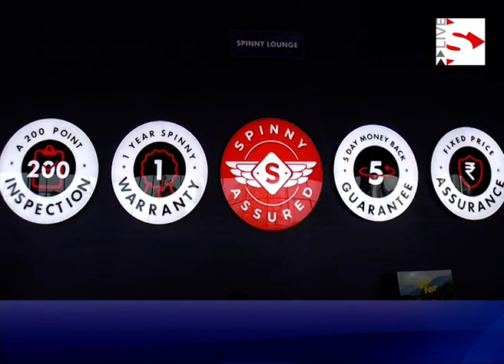Spinny Park_અમદાવાદીઓ માટે યુઝડ કાર ખરીદ વેચાણ માટેનું પસંદગીનું સ્થળ સ્પિની પાર્ક